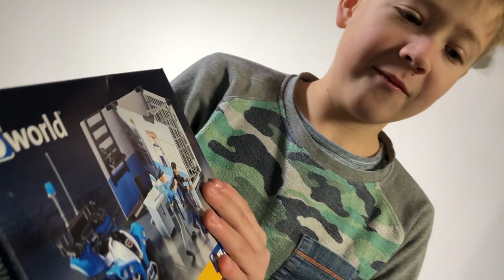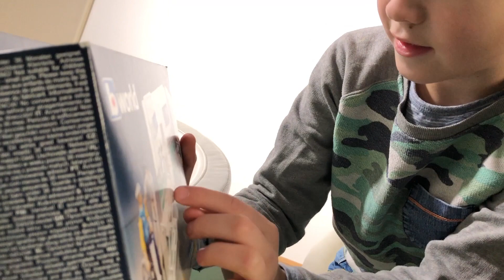Bruder Toys 62711 Bworld Krankenstation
Jack präsentiert Bruder_Spielwaren 62711 Bworld Krankenstation!
Mit dem neuen bworld Themenset Krankenstation tauchen Sie noch tiefer in die Bruderwelt ein
Im Lieferumfang enthalten sind die Ärztin, ein Patient, das Krankenbett und der Rollstuhl
Die medizinische Ausrüstung mit Stethoskop, Blutdruckmesser, Gehilfen und Verbänden. Die Büroausstattung mit Bürostuhl, Schreibtisch und Notebook
Die Wandregale mit Ablagen und Halterungen und die beidseitig bedruckten Hintergrundelemente mit Stellfüssen
Alle bworld Hintergrundelemente sind miteinander kombinierbar. Hergestellt ist es im Maßstab 1:16 aus hochwertigen Kunststoffen wie zum Beispiel ABS..
Das Thema Einsatz und Rettung spielt bei BRUDER eine wichtige Rolle. Mit der bworld Krankenstation gibt es jetzt einen Anlaufpunkt für alle Einsatzfahrzeuge von BRUDER. Hier kann jeder Patient bestens versorgt werden. Die Ärztin verfügt dabei über modernste Ausrüstung und kann jeden Patienten, je nach Art des Notfalls im Krankenbett samt Überwachungsmonitor oder im Rollstuhl behandeln. Die bworld Krankenstation ist auf einfachste Art und Weise mit den anderen bworld Themensets kombinierbar. Das deutsche Familienunternehmen BRUDER Spielwaren zeichnet sich seit der Gründung im Jahre 1926 durch innovative Produkte „Hergestellt in Deutschland“, der Liebe zum Detail und dem Erfüllen von Kinderträumen aus. Mit Einführung der Kunststoffproduktion wurde der Weg zum heutigen weltweiten Erfolg der Marke Bruder geebnet. Bruder verwandelt die erlebte reale Welt in eine originalgetreue Kinderspielwelt. Mit dem pädagogischen wertvollen Prinzip können Kinder das gesehene aufbereiten und werden spielerisch an die verschiedensten Themen, wie den Straßenbau, die Landwirtschaft oder an Rettungseinsätze herangeführt. Dabei überzeugt Bruder durch die hohe Qualität und vielseitige Funktionalität seiner Produkte. Die Slogans „auch im Kleinen wie der Große“ beziehungsweise „Just like the real Thing“ spiegeln das Leitbild der Firmenphilosophie wieder. Die geschaffenen Welten lassen sich durch die maßstabsgerechten Figuren der B-World Serie (Bruder Welt) bevölkern und bieten durch den aktiven Einsatz auf Feldern und Baustellen ein grenzenloses Spielvergnügen für Jung und Alt.

@PETE RUPPERT TOY UNIVERSE videos for children;
allGLORY2GODalmighty!